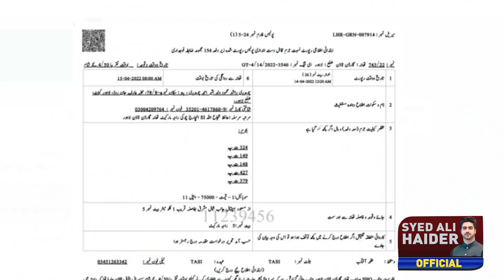Videos of PML-N Leader Misbehaving with a Serving Army Officer Go Viral | Details by Syed Ali Haider